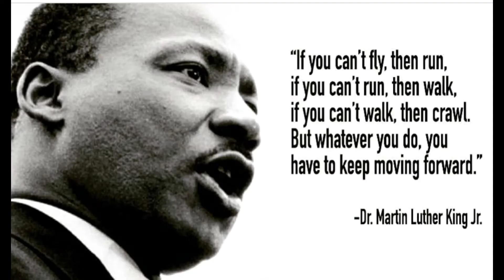wutshood dc episode#832 mlk day